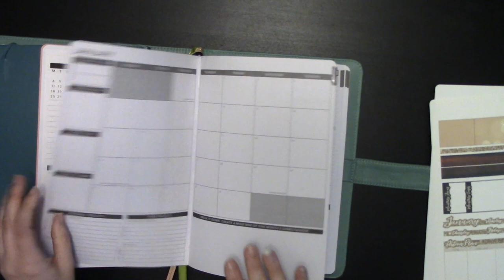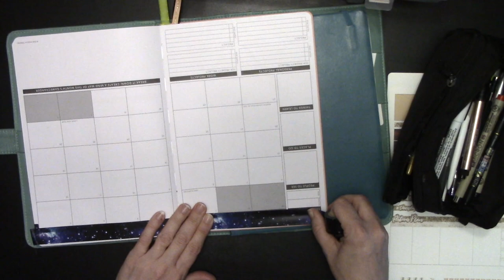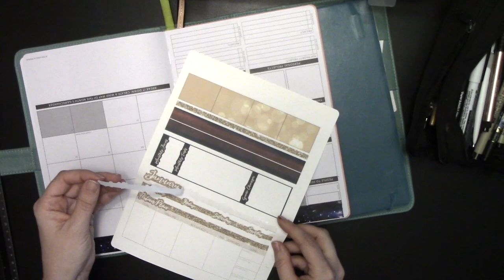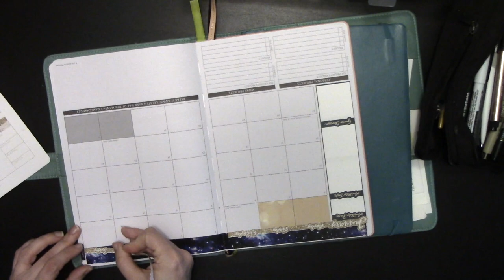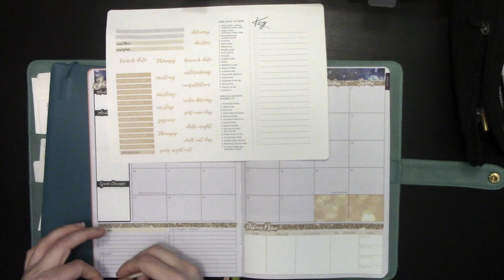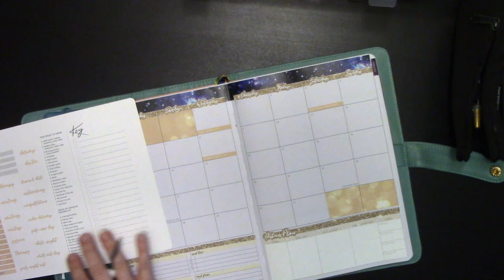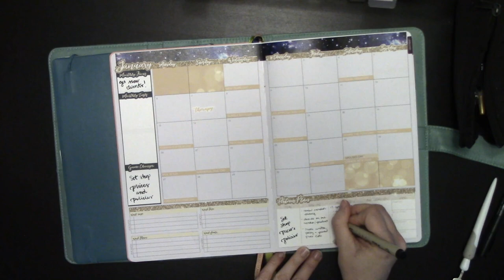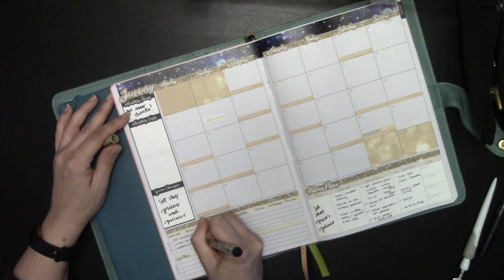Plan With Me January 2020 Monthly Spread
In this video, I will show you exactly how I set up my monthly spread for January 2020!

Tools Used:
* SLICE Cutting Tool with Ceramic Blade

* Silhouette Spatula Tool